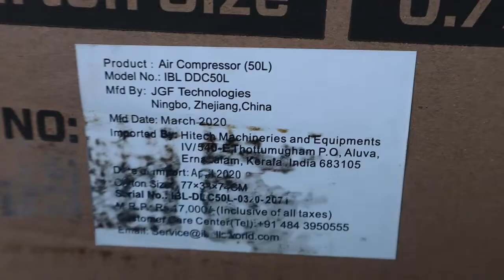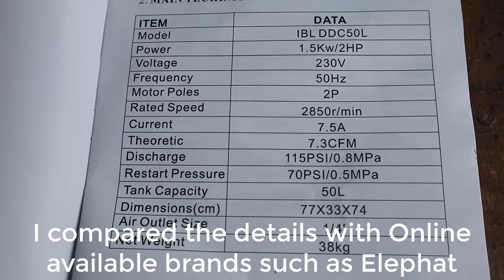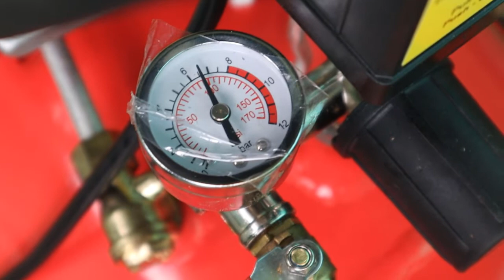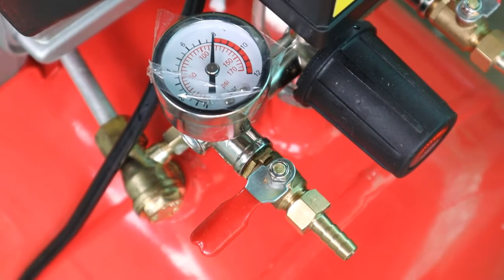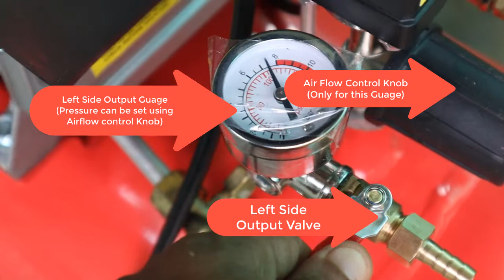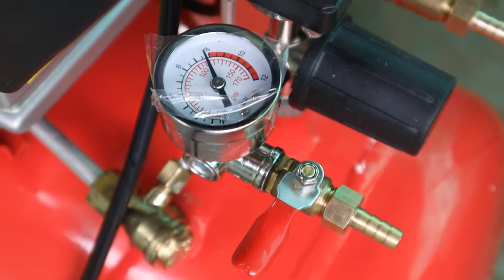iBell Air Compresser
Review and installation of iBell Air Compressor 50L